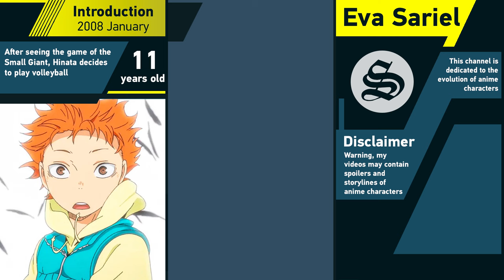Evolution of Hinata Shoyo in Haikyuu!!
➤ Content Information: Hello everybody! In today's video I'm gonna show you the Evolution of Hinata Shoyo from Haikyu!!! You will learn about his past, evolution and age. You are watching the Eva Sariel channel. Peace!

Track Name. Infraction - Racing. Infraction - Into The Fire